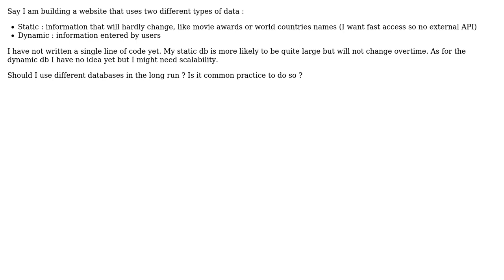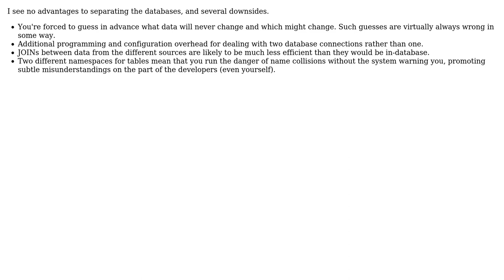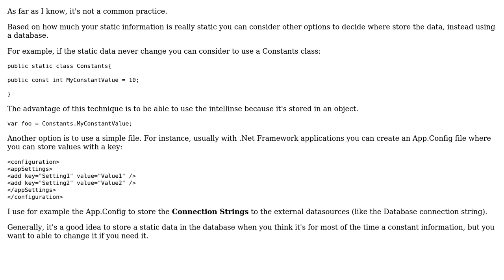Software Engineering: Static and dynamic data : should I use different databases? (2 Solutions!!)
Software Engineering: Static and dynamic data : should I use different databases?

With thanks & praise to God, and with thanks to the many people who have made this project possible! | Content (except music & images) licensed under CC BY-SA | Music | Images & others | With thanks to user vanna user simoneL user Kilian Foth and the Stack Exchange Network Trademarks are property of their respective owners. You are responsible for your own actions.